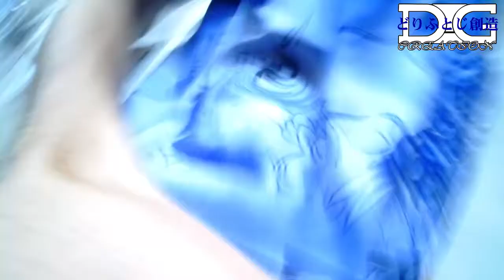R/C Drift Belgium @ Salon du Modélisme Lotto Mons Expo 2013/08/18 [ON BOARD]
On board camera with どりふとじ
HPI-Racing Sprint 2 FLUX
Mitsubishi Lancer Evolution (X)

Me soutenir ? Passe faire un tour sur mon uTip, c'est gratuit !

Envie de continuer à jouer ? Téléchargez des jeux pour votre calculatrice avec le CVP ! C'est gratuit !
CVP (Calculator Videogames Program/Programme de Jeux vidéos pour calculatrice) : Jouer sur sa calculatrice, c’est possible, et c’est fun !